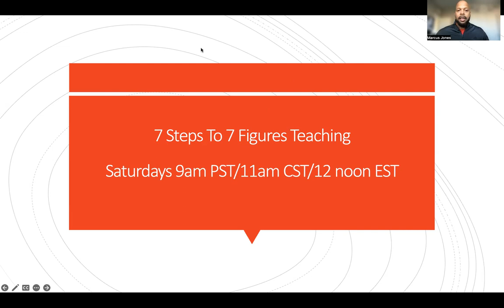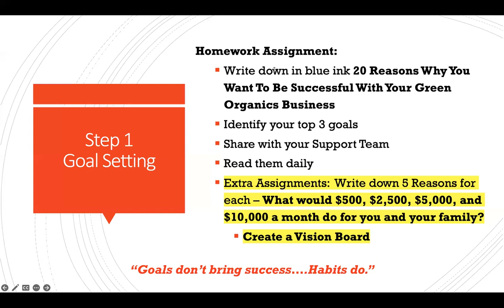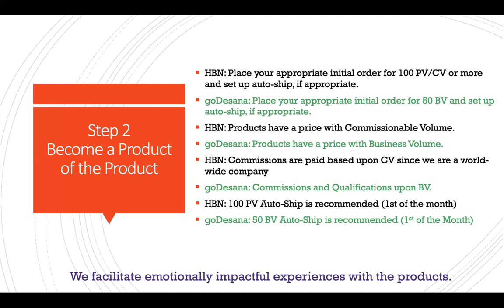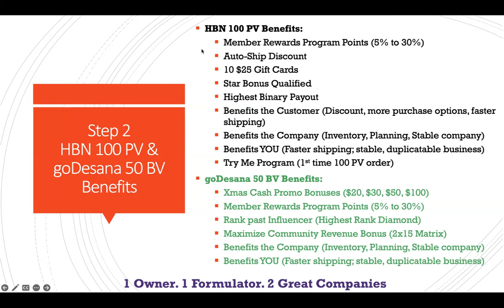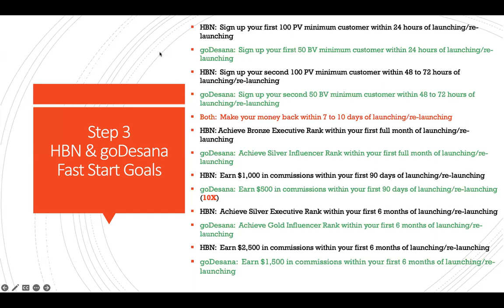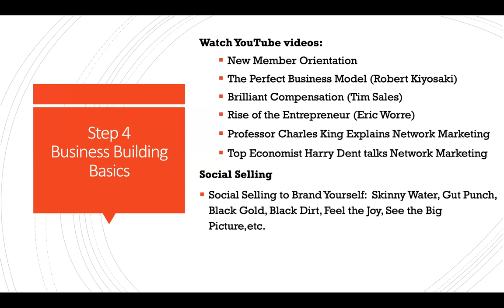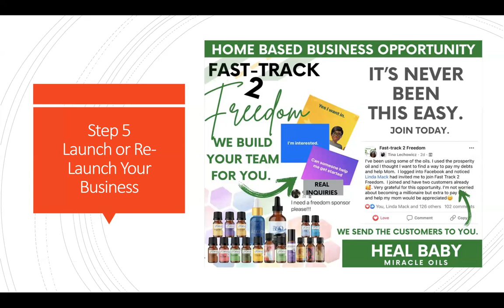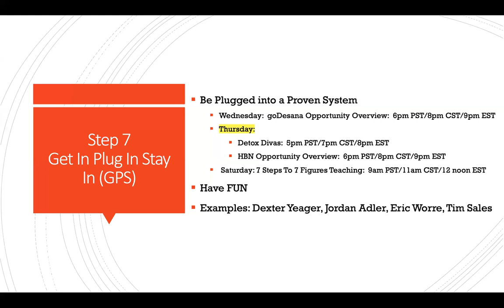Replay 7 Steps To 7 Figures Teaching | 12.9.23